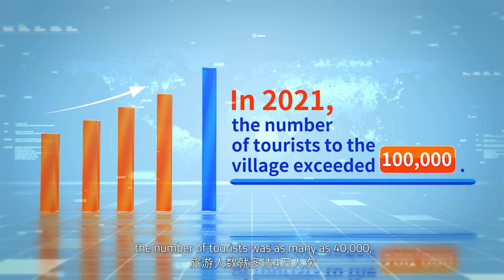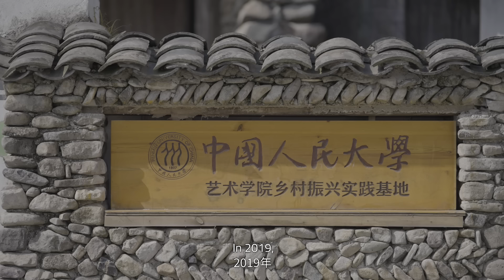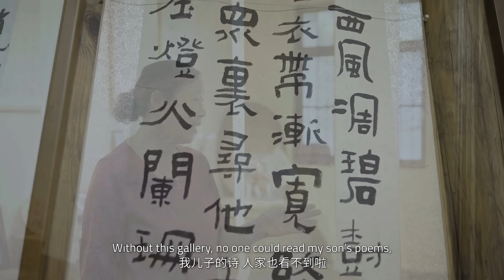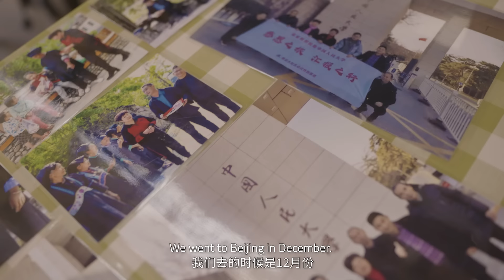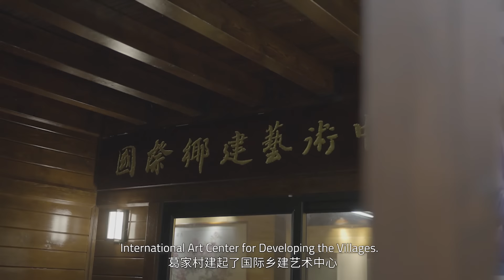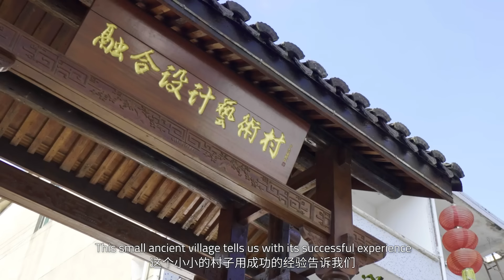ASSADOUR MARKAROV: AN ARTISTIC METAMORPHOSIS OF A SMALL MOUNTAIN VILLAGE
今天，《走向共同富裕·外国人眼中的中国浙江记忆》推出第五期《阿萨杜尔·马克洛夫：小山村的艺术“蝶变”》。阿萨杜尔·马克洛夫是中国美术学院的教授，来自保加利亚。他是艺术家、教育家，也是策展人。阿萨在中国生活了几十年，也去过浙江的很多乡村，但他听说在浙江宁波，有一个小乡村，村里人人都是艺术家。今天，让我们跟着阿萨一起去看看艺术和乡村的奇妙融合吧！

"Assadour Markarov: An Artistic Metamorphosis of a Small Mountain Village", the fifth episode of "On the Way to Common Prosperity · The Impressions of Zhejiang, China in Foreigners' Eyes", is launched today. Assadour Markarov, a Bulgarian artist, educator and curator, currently works as a professor at China Academy of Art. He has lived in China for decades and has been to many villages in Zhejiang. He heard of a village in Ningbo where every villager is an artist. Today, let's follow him to find out how art magically blends with the village life!